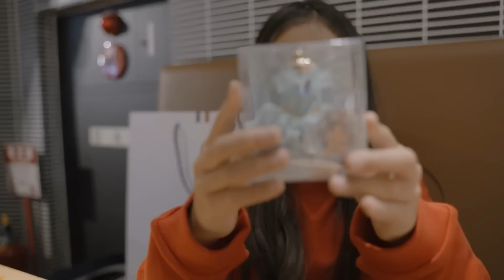VLOG in Shibuya